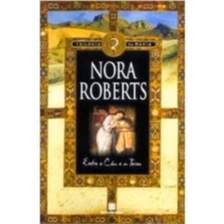ENTRE O CÉU E A TERRA 01 Á 04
Ripley Todd só quer levar uma vida tranquila e sossegada. Seu trabalho a mantém feliz, ocupada e não encontra dificuldades em encontrar homens quando quer - o que nem sempre ocorre.
Ela é uma pessoa quase normal: 'Quase' porque tem poderes especiais incontroláveis que assustam-na e deixam-na confusa. Ela tenta escondê-los mas não consegue. Porém a loucura, logo aporta na ilha em sua perfeita forma – MacAllister Brooke – um investigador que veio para averiguar os boatos de bruxaria que assustam a Ilha das Três Irmãs.
Desde o início, ele sabe que há algo de extraordinário ocorrendo com Ripley Todd. Não se trata somente daqueles flamejantes olhos verdes e seu sorriso chamejante. Tem algo mais. Algo que ele pode descobrir, mas que ela jamais admitirá.
Fascinado pela sua luta com suas habilidades mirabolantes, ele encontra a coragem para abrir seu coração e tenta persuadi-la de quem ela realmente é.